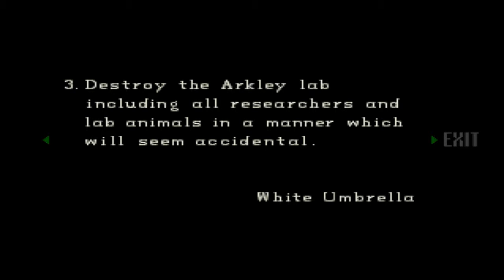Resident Evil Director's Cut - Part 14 - In Harm's Way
The Hunters has taken over the mansion. Your Grenade Launcher is the only savior you had beside Shotgun. So make your way back to the west wing of the mansion and get the Red Jewel that locked inside the 2nd floor of the room that can only been unlocked using Helmet Key. Use the Red Jewel on the Tiger Statute to get the Colt Python.